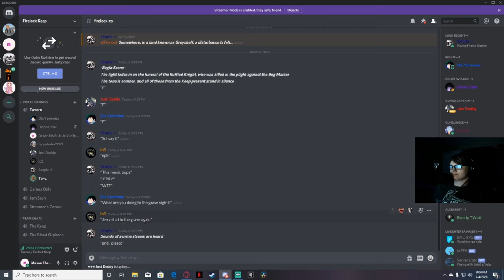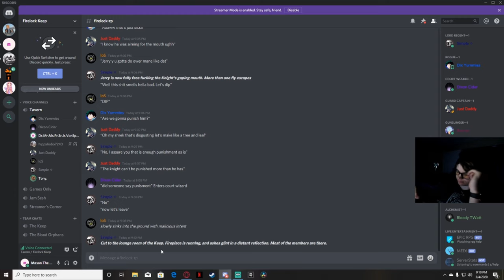JERRY HOW COULD YOU DO IS MOUTH LIKE THAT!!!)Firelock RP Pt(1)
19 Views - Oct 4, 2023

 did you like this video?

erick_coro♯0
. 13% 41/300

you smell